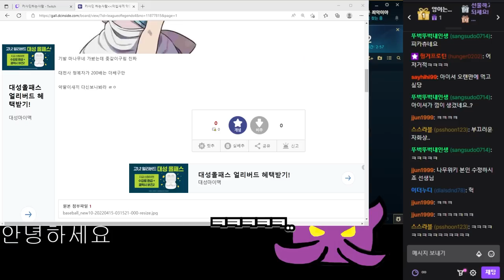약팔이 아닙니다